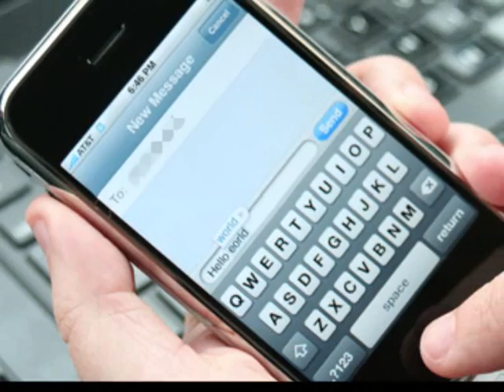"Jar of Hearts" - Christina Perri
Kate Kinsley performs the popular rock ballad, "Jar Of Hearts", written by Christina Perri, Drew Lawrence, and Barrett Yeretsian. Ms. Kinsley takes the opportunity of the musical and vocal tone set by Ms. Perri, to showcase her own vocal flexibility through the complete absence of vocal vibrato, an edgy tone, and gritty musicality.

Ms. Kinsley's performances are in a raw format, being recorded with the video function on a simple digital camera. Songs are recorded in full length without any vocal editing or modification (no mixing, no auto-tune, mastering, etc.) Ms. Kinsley's video performances are purely authentic, and as honest as a live performance. All video performances are within the confines of copy law as described below.